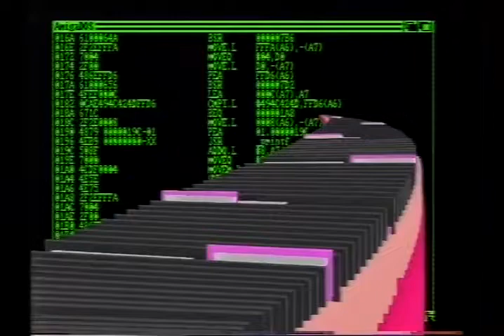The Chart Show chart file update (12th june 1987)